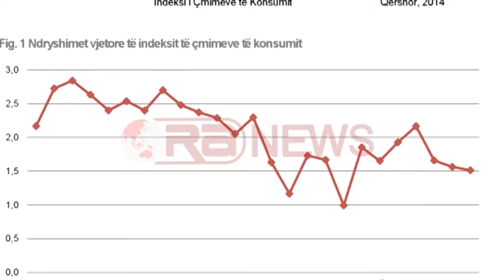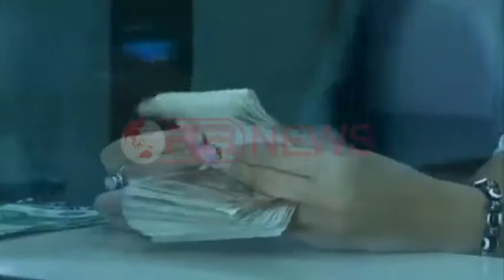INSTAT: Ekonomia në ngërç- RTV Ora News- Lajmi i fundit-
Qytetarët shqiptarë vijojnë që të kursejnë duke bërë që konsumi të ketë një tendencë në rënie gjatë tre muajve të fundit. Në raportin e fundit të INSTAT vihet re se për tre muaj me radhë inflacioni vazhdon që të bjerë duke bërë që ekonomia jonë të përfshihet në një ngërç. Instituti i Statistikave bën me dije se gjatë muajit qershor inflacioni arriti në 1.5% nga 2.3%, që ishte ky tregues në të njëjtën periudhë të një viti më parë. Ky nivel inflacioni është shumë më i ulët se objektivi minimal i vendosur nga Banka e Shqipërisë mbi 2%. Rënia e konsumit ka qenë një problem i ndjeshëm kohët e fundit në ekonominë shqiptare dhe rënia e mëtejshme e inflacionit pritet që të detyroj bankën e Shqipërisë që të vijoj me uljen e normës bazë të interesit si një prej mundësi për të nxitur ekonominë. Nga të dhënat kuptohet se edhe pse kemi ulje të cmimeve qytetarët janë të pasigurt për të ardhmen dhe kjo ka bërë që të kursejnë gjithmonë e më shumë.